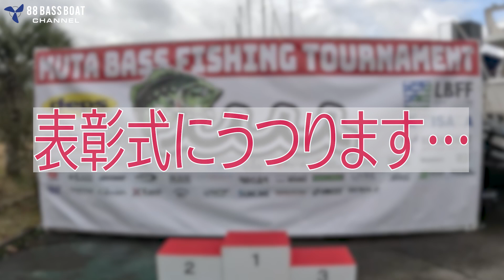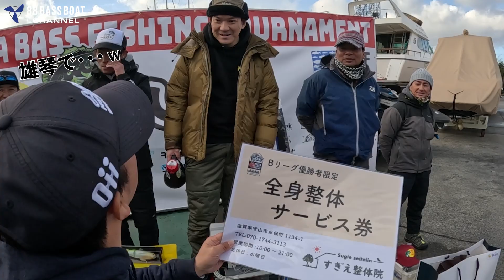【琵琶湖】Bリーグ開幕！「第1戦depsカップ」優勝は3匹８キロオーバー！【mutaバストーナメント】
88バスボートチャンネルです！

Bリーグがついに開幕！第１戦depsカップの模様をお届けします！
優勝はなんと３匹８キロオーバー！

88バスボートチャンネルについては以下概要をご覧ください。

琵琶湖南部のマリーナにあるバスボート専門ショップ【88 BASS BOAT / ハチハチバスボート】の公式YOUTUBEチャンネル。
20年以上アメリカンボートに特化したボートディーラーとして、ただ販売するだけでなく、常にメカニックサービスにこだわってきた実績から、最新のボートや中古ボート、装備品などのレビューを紹介。
ボートを持つ楽しさや、バスフィッシングをライフスタイルとしている人達へ、より専門的で、より付加価値を大切にしたボートサービスを発信していきます。

▼契約プロ・出演協力